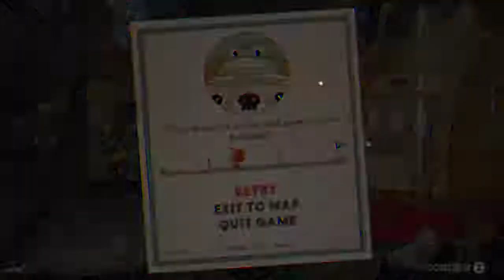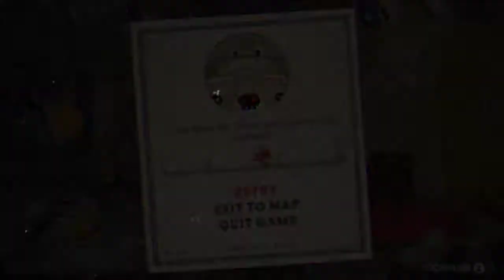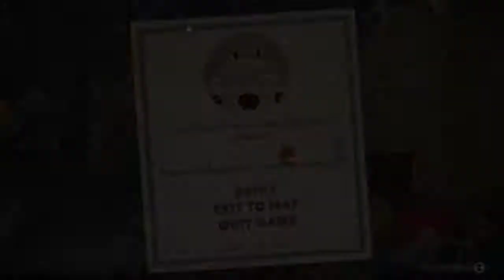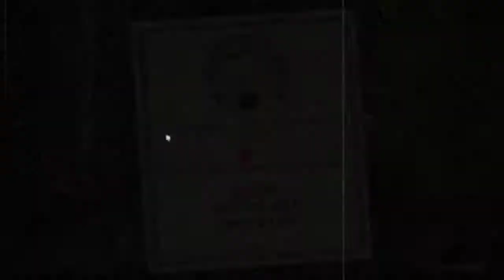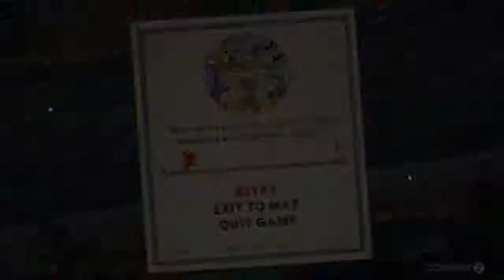{FROGS WITH BOXING GLOVES IM SO DONE} CUPHEAD EP5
I don't thank frogs are suppose to be boxing what the h man

3UjAU831Lp8htsCge7UI

horror game here

3UjAU831Lp8htsCge7UI
list=PLlOAK7gvvXkpozPDoWVT26NljOGgwkjac